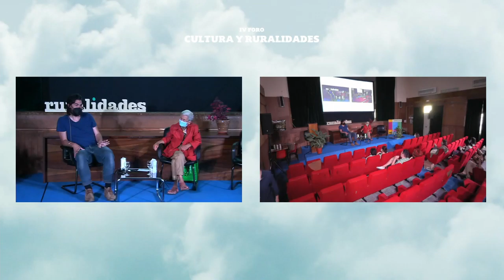Charla de sobremesa. Oliver Laxe conversa con Benedicta Sánchez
2 y 3 de junio de 2021

Charla de sobremesa
-Oliver Laxe conversa con Benedicta Sánchez, campesina y Premio Goya 2020 a la Mejor Actriz Revelación.